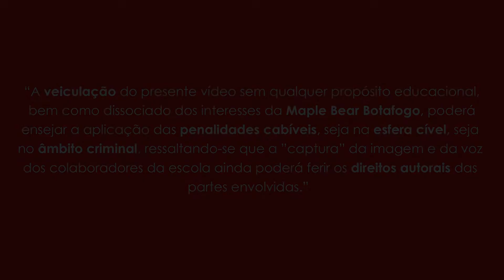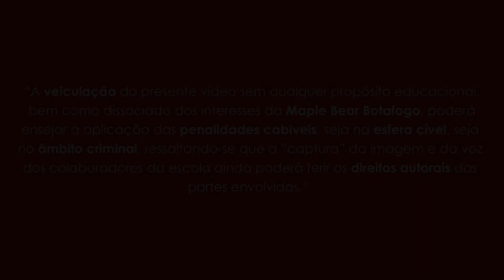TEC at home